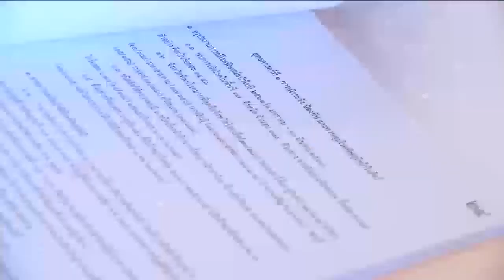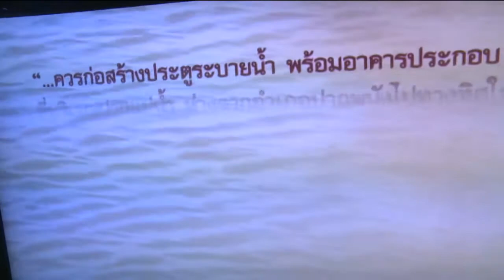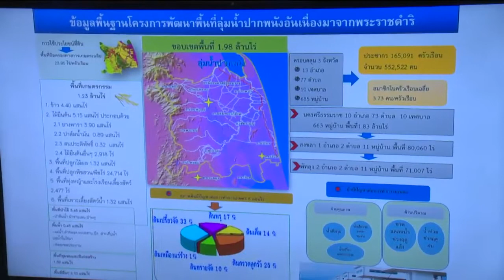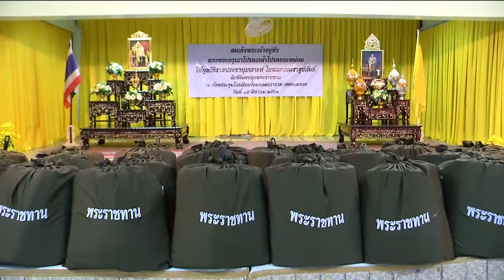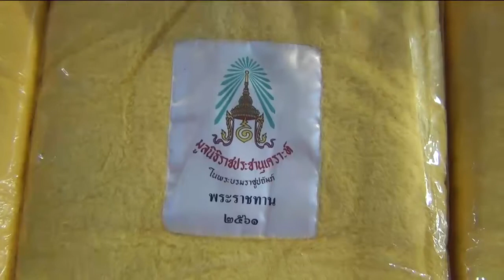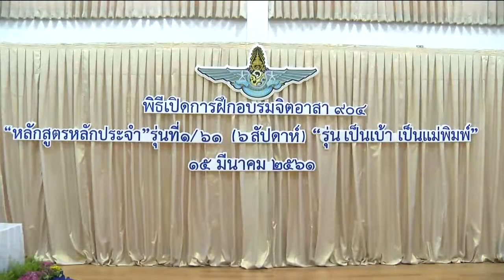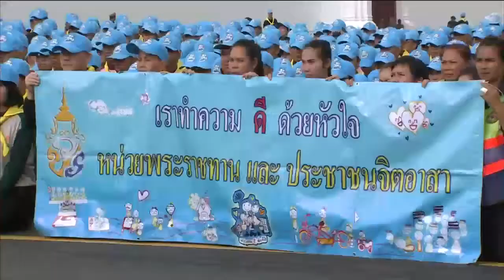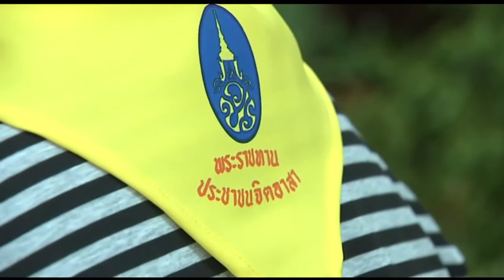ข่าวพระราชสำนัก 15 มี.ค. 61